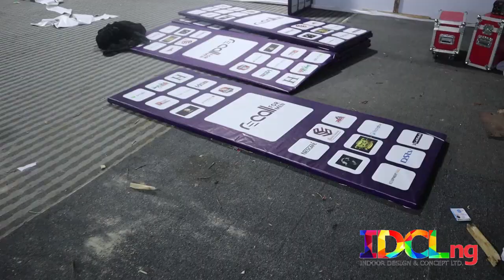Behind the Scenes with IDCL.NG | Capturing Every Detail, No Moment Missed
Step behind the scenes with us as we work with IDCL.NG, showcasing our dedication to capturing every detail with precision and care.
From setup to final shot, we ensure that no moment is left unnoticed, bringing out the essence of the project in every frame.

Watch how our team stays attentive, creative, and committed to excellence.